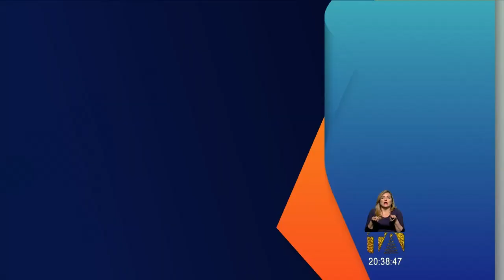Por tu salud: Interrogantes de las vacunas contra el covid-19